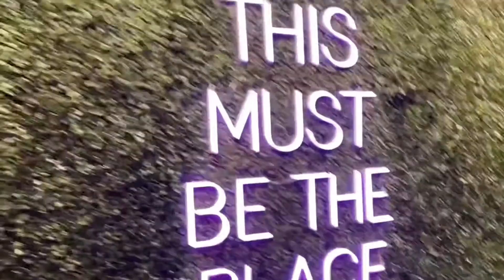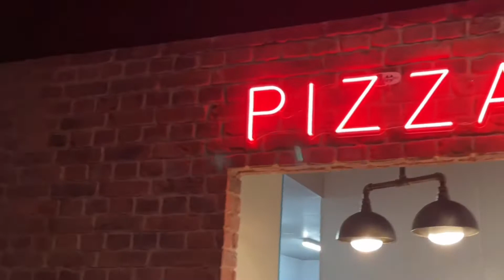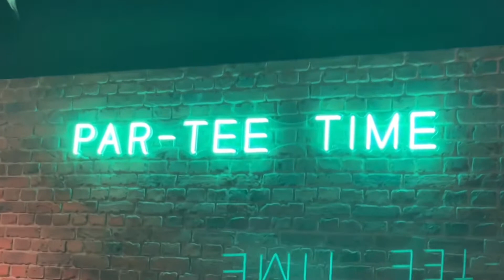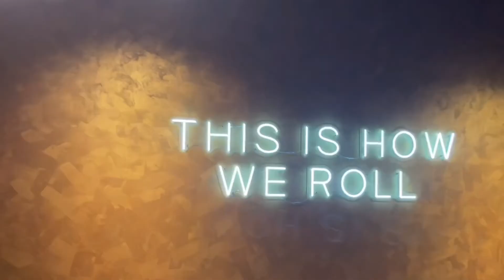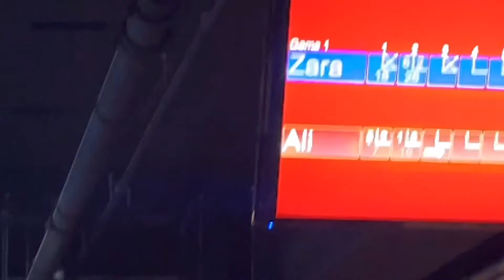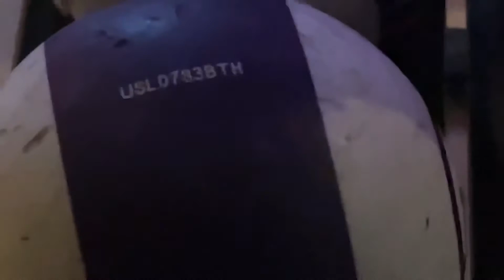Bowling club Sara chef & beauty uk🇬🇧